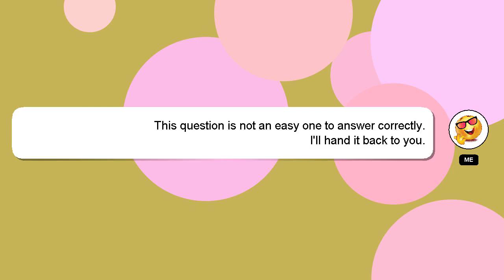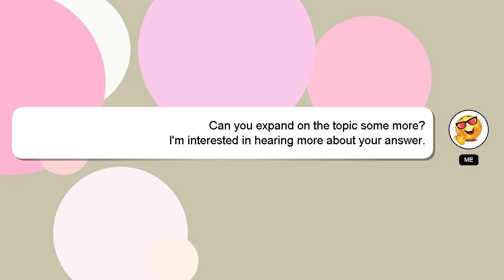PHP : Check if a string contains numbers and letters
and letters numbers if : Check contains a string PHP